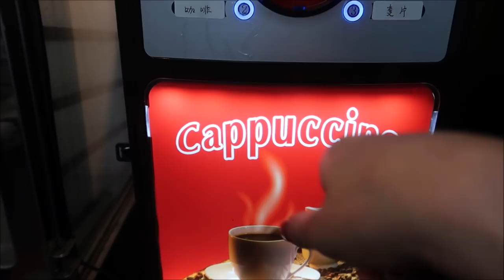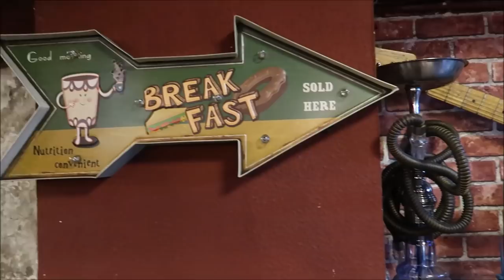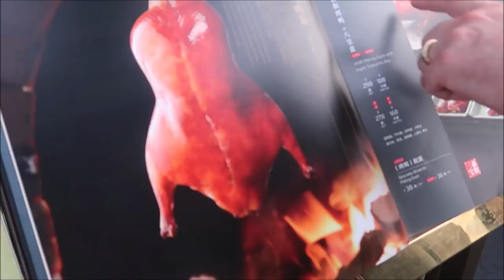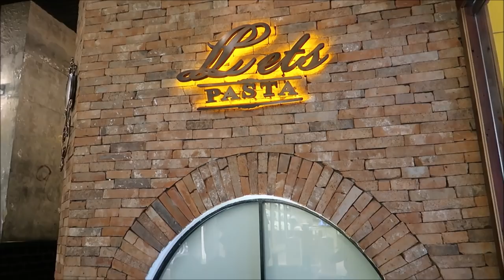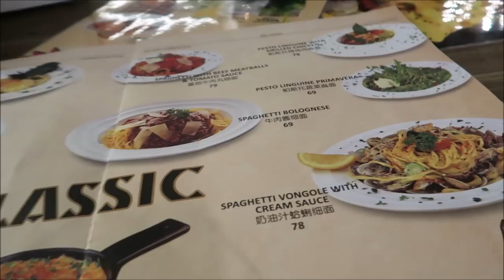AYAW KONA NAKAKATAKOT+GREAT WALL OF CHINA/PINKSLOVERS